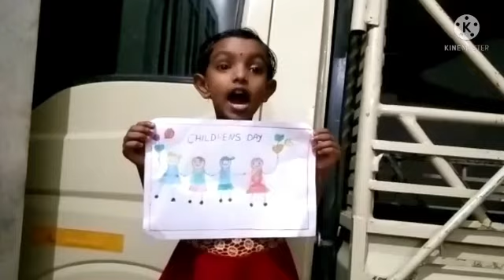NMCLPS Vattakkad l Children's Day I Episode 22 I Part 1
NMCLPS Vattakkad l Children's Day I Nov 14